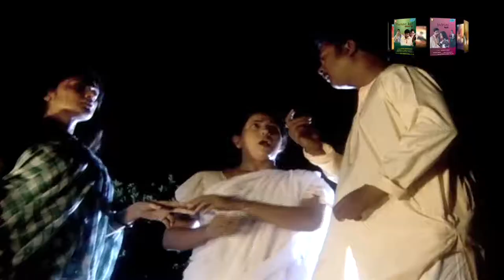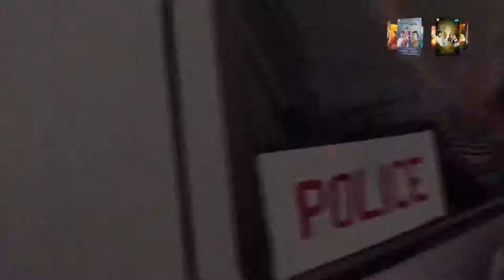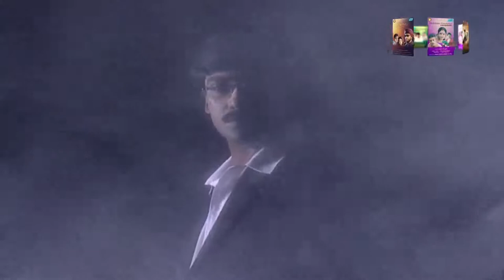Oti Uttam series Trailer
Oti-Uttam Series Trailer.  A collection of 43 Uttam Kumar films remake by Arjoe Entertainment.